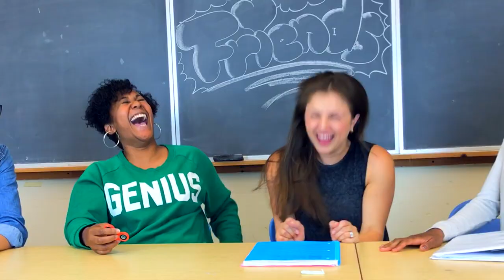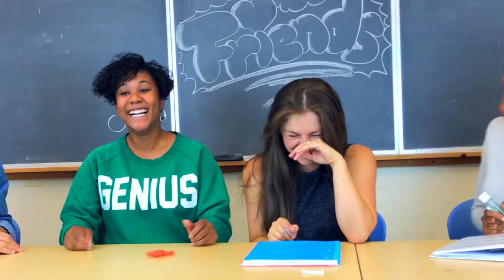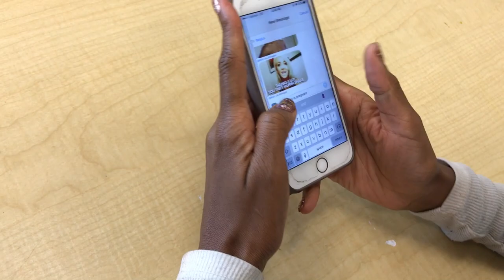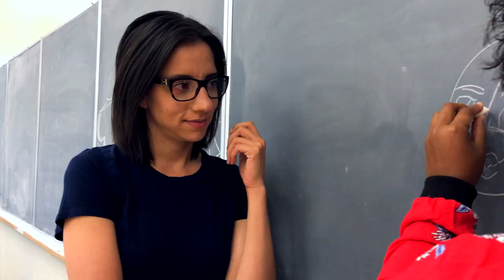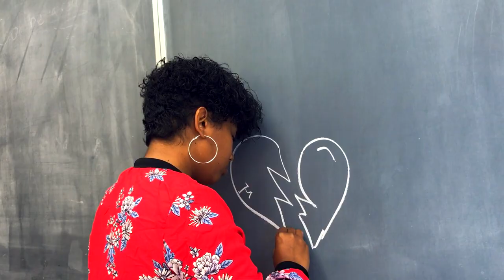HOW TO MAKE FRIENDS IN HIGH SCHOOL| ROSY HERNANDEZ & BELGICA RODRIGUEZ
Here are tips on how to make friends in high school, how to deal with friends once you make them and how to be a friend yourself.

Would you stop talking to someone if your friend didn't like that person?! Be honest! Have you done that before?

**Interested in crypto?  We will both receive $10 in Bitcoin when you buy or sell $100 or more on Coinbase after you sign up using this